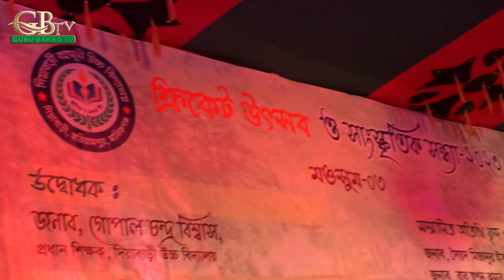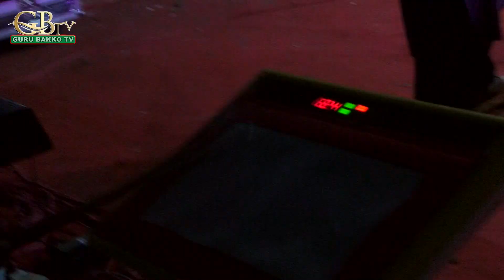Ki_Sundor_Ek_Ganer_Pakhi | কি_সুন্দর_এক_গানের_পাখি | কণ্ঠশিল্পী_বাউলঃ_আরমান | Guru_Bakko_tv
গুর_ বাক্য_tv | Guru_Bakko_tv | Ki_Sundor_Ek_Ganer_Pakhi | কি_সুন্দর_এক_গানের_পাখি | কণ্ঠশিল্পী_বাউলঃ_আরমান | Guru_Bakko_tv
                                                    Description
গুর_ বাক্য_tv,
new_song _Viral_Song,
Baul gaan,
Islamik song,
Grow on youtube fast,
bangla_baul-gaan,
Music
Music & Singer
Stage Programe
All Music
Music record
Video record
Singer;s of singing Music to Video record

 Location : Manikgonj,, Bangladesh
supported:   facebook Al Rabby
Permanent permetion : Lipul Hasan.

Subscribes,likes,comment and shaere please.
 How to grow on youtube 2022,
how to grow youtube channel in 2022,
 Find Music Edit. Search Faster,
   Better & Smarter at  Now!
Web, Images & Video.  100+ Million Visitors.
Trusted by Millions. The Complete Overview.